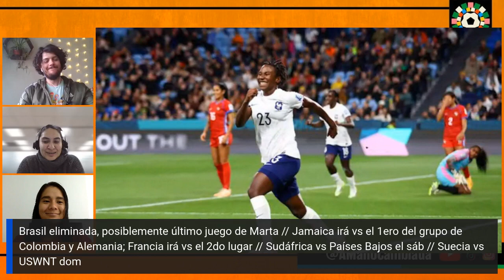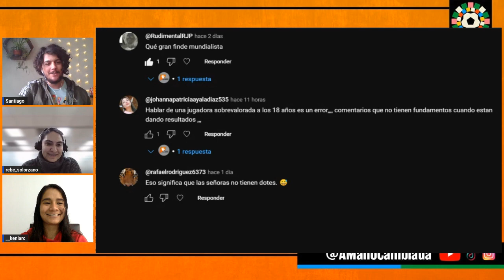¡FRACASO HISTÓRICO! Brasil y MARTA están fuera. Suecia con paso perfecto y Sudafrica sorprende.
Análisis del día 10 del Mundial Femenil 2023.

[0:00 - 09:38] Brasil0-0 Jamaica
[09:39 - 19:36] Sudáfrica 3-2 Italia
[ 19:37 - 23:35 ] Panama 3-6 Francia
[ 23:36 - 29:58] Argentina 0-2 Suecia
[29:58 - 34:30] Previa Cierre Grupo H.

El mejor analisis y resumen del Mundial Femenino 2023 de Austria Nueva Zelanda.